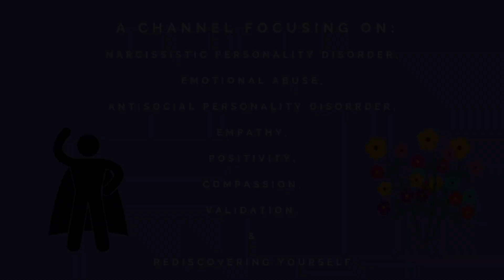REACTION to Devil Wouldn't Recognize You from MADONNA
I'm so amazed with this song as a narcissistic abuse survivor.  The lyrics are relatable and empowering for me.  I understand all the details of the song, referring to falling for his disguise and coming back again and again even though it hurts every time.  Also, her referring to him as intoxicating her mind.  Narcissists whether aware of it or not, brainwash you essentially to the point where you can't think straight and you can't distinguish what's real and what's not.  And you certainly can't heal if they're around.  You need to become sober from this person and break the cycle of addiction and break the cycle of abuse.

What I find so moving is her saying "Even the devil wouldn't recognize you, I do, I do, I do."  This narcissist is so bad and puts on the perfect show to fool even the devil himself, but he doesn't fool her anymore.  She's been in this moment one too many times to fall for it again.  She's been on that ledge too many times and she's had to pick herself up off the ground too many times.

She finally sees through the illusion and she's standing tall on her own and she knows the truth.  She's empowered and nothing this person can say or do can change her mind.